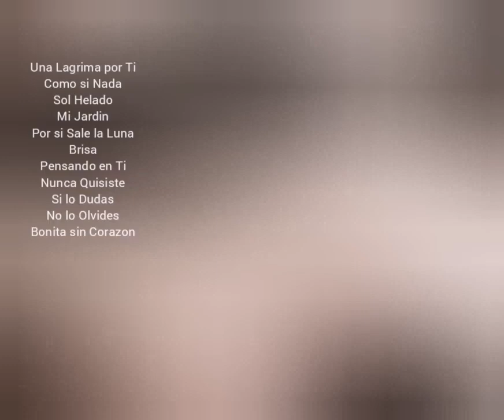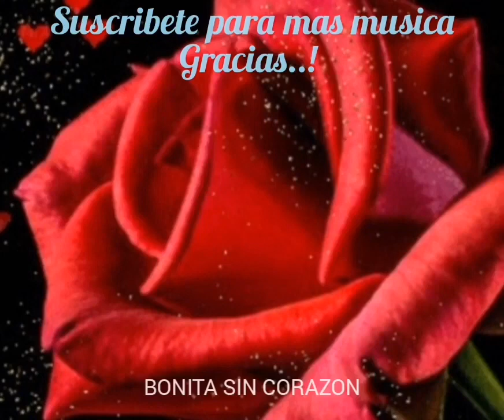MI JARDÍN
Categorías
Instrumental
Orquestada
Electrónica
Romántica
Original
Lírica